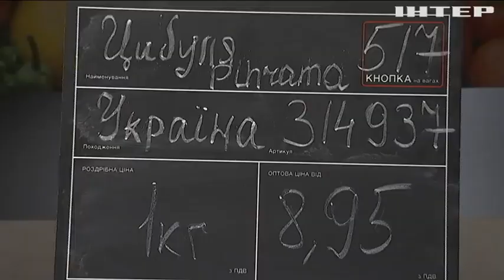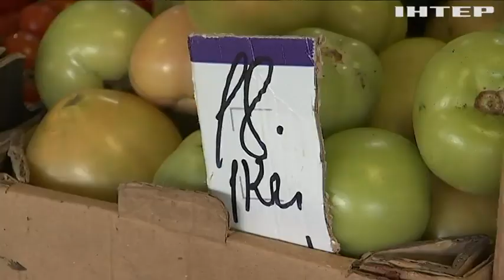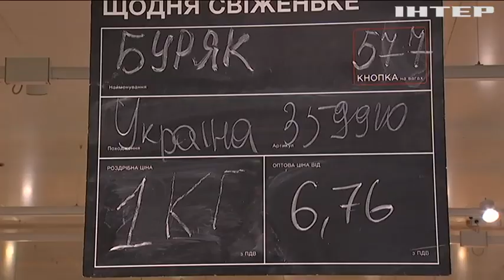Овочева криза: чому українські фермери програють битву за ринок?